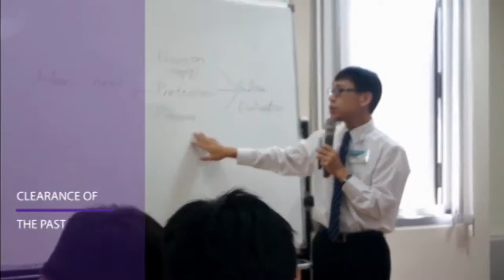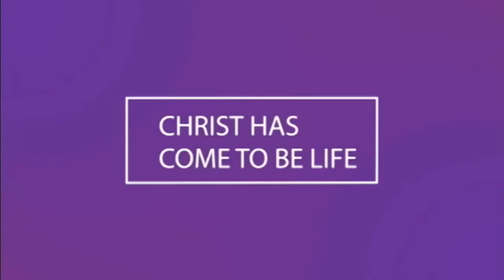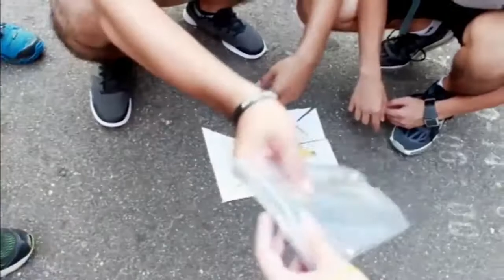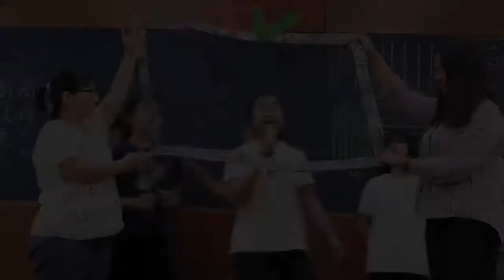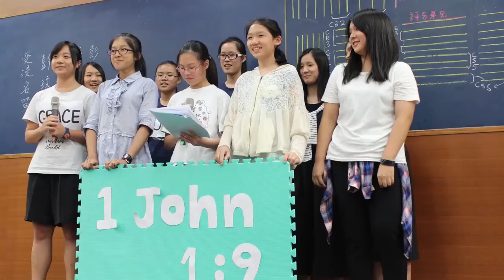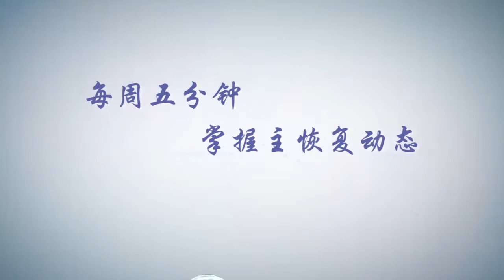2017年新北市召会暑期真理学校SST（召会通讯第111期）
了解更多主在全地行动的视频资讯，请关注 “YouTube召会通讯”！